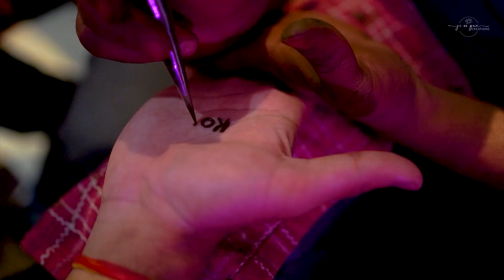Cinematic Wedding Highlight || Rohit x Komal || Ji Es Guri Creations 2022